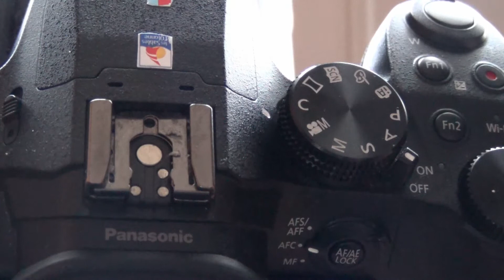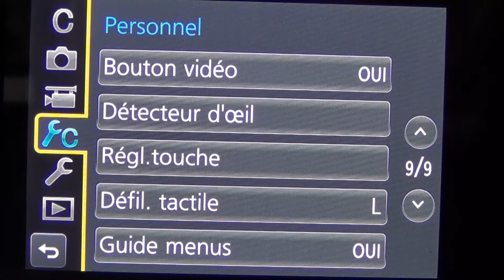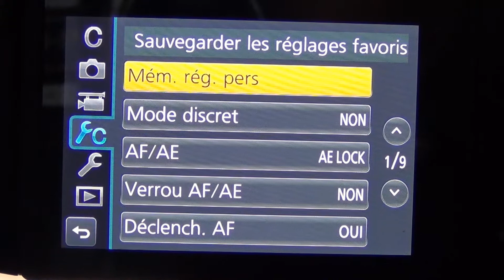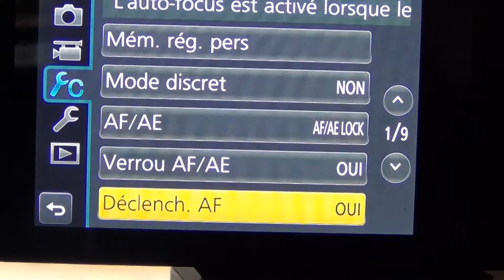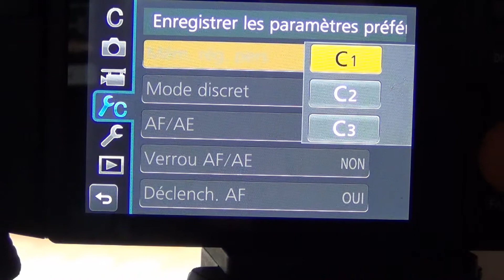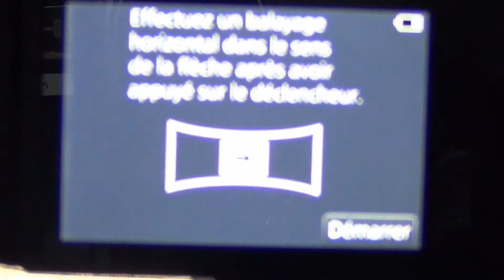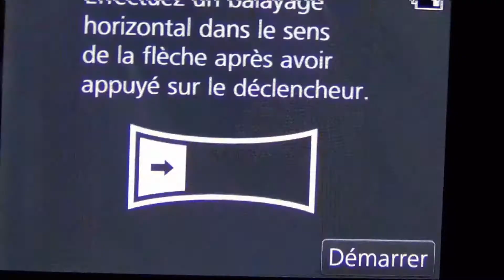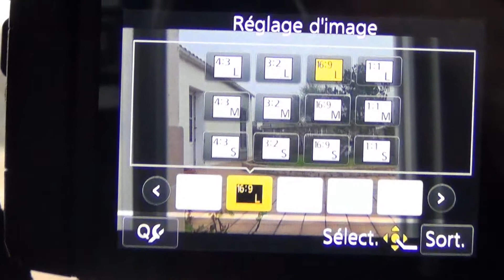PANASONIC LUMIX DMC FZ300 (MODE C)